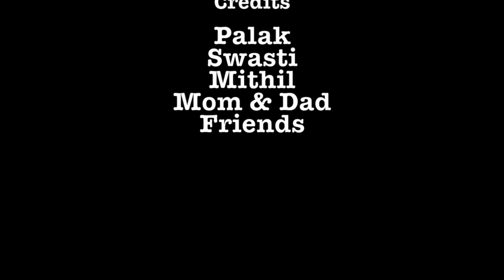Slime Making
This video is about Slime Making